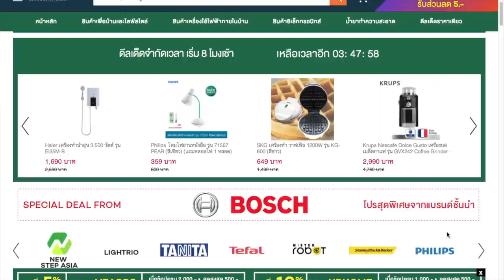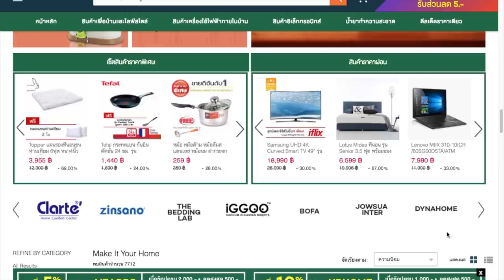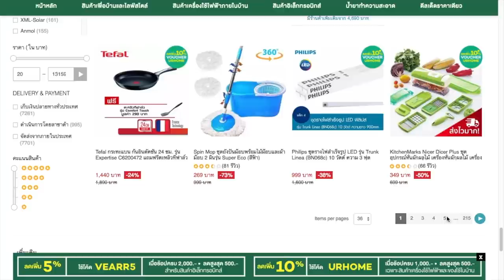T3B:แจกโค้ดลดราคา Lazada สินค้าแต่งบ้าน 25-29 สิงหา 2017